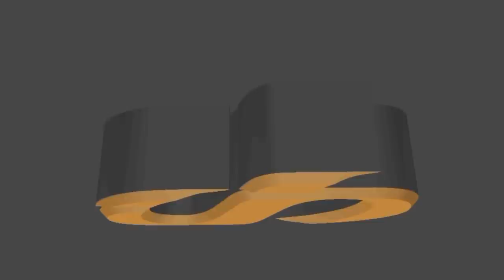ვაშაძე თუ ზურაბიშვილი, ვის დაუჭერთ მხარს არჩევნების მეორე ტურში ?!